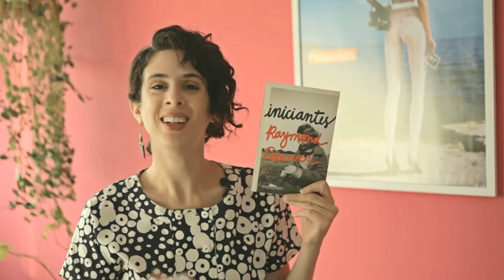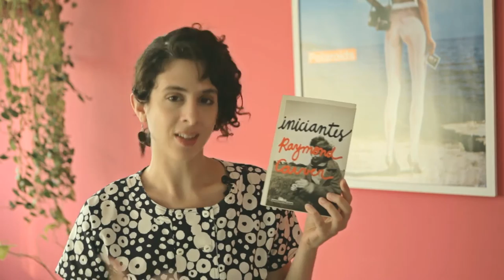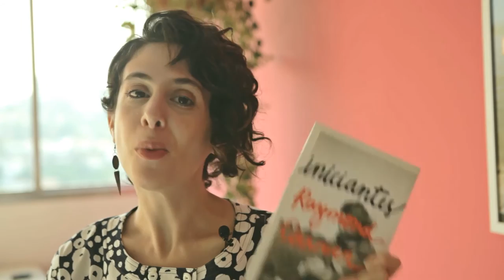[Resenha] Iniciantes - Raymond Carver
Livia Piccolo resenha o livro do autor Raymond Carver.